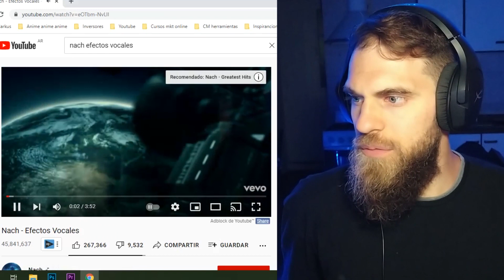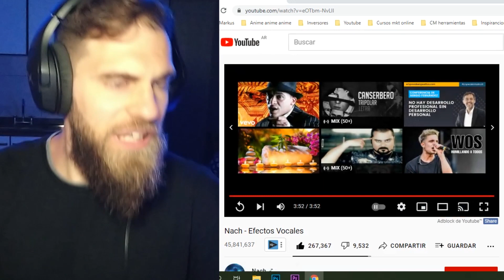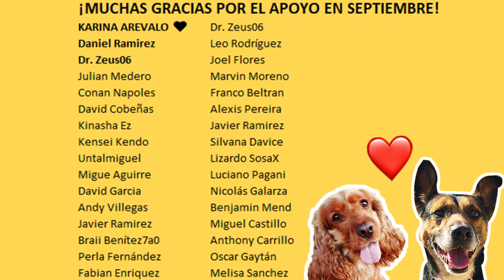🤯 EFECTOS VOCALES - NACH 🔥 [REACCIÓN Mark Miranda]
✅  MIRÁ mi video reacción escuchando por primera vez el tema "EFECTOS VOCALES" de Nach 📝